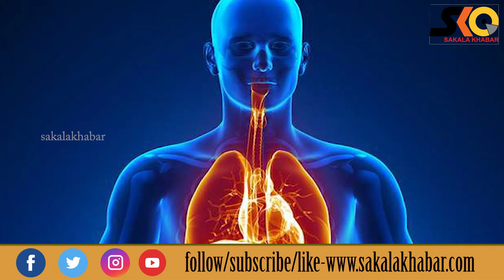Ghee jaggery combo good for health ll ଘିଅ ଓ ଗୁଡର କମ୍ବିନେସନ ସ୍ୱାସ୍ଥ୍ୟ ପାଇଁ ଅତ୍ୟନ୍ତ ହିତକର#Sakalakhabar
Sakala Khabar
ଘିଅ ଓ ଗୁଡର କମ୍ବିନେସନ ସ୍ୱାସ୍ଥ୍ୟ ପାଇଁ ଅତ୍ୟନ୍ତ ହିତକର: ଭୋଜନ ପରେ ଏହିଭଳି କରନ୍ତୁ ସେବନ |